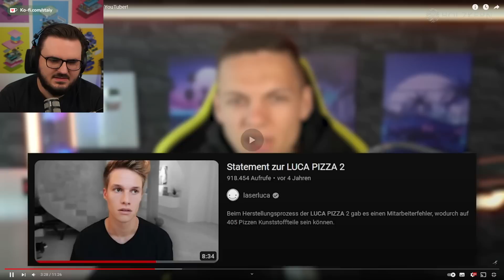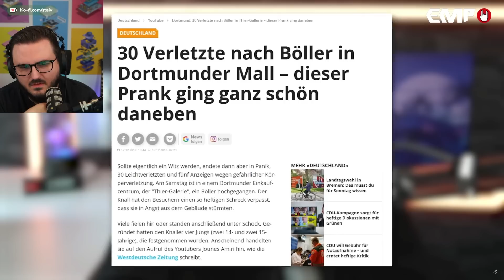Wie deutsche YouTuber (fast) ihren guten Ruf zerstört haben